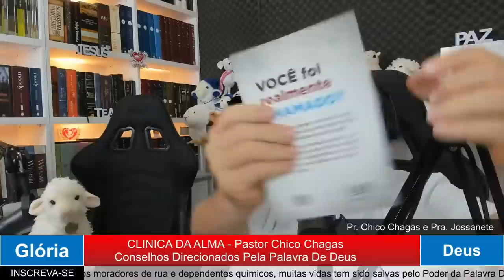CLINICA DA ALMA Pastor Chico Chagas Conselhos Direcionados Pela Palavra De Deus